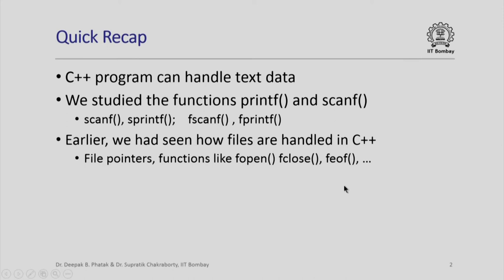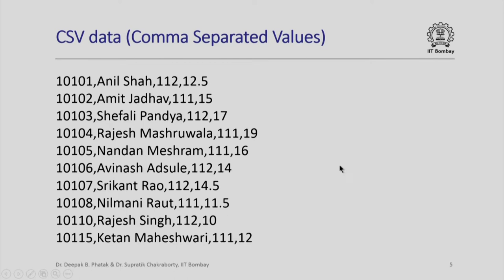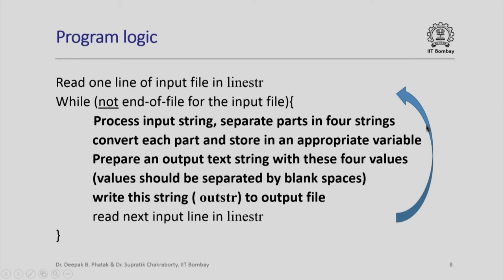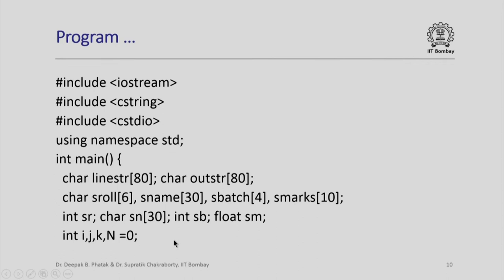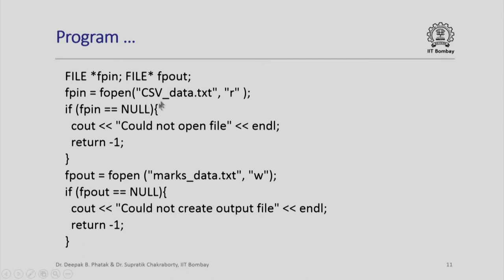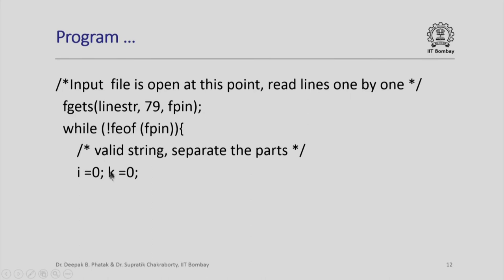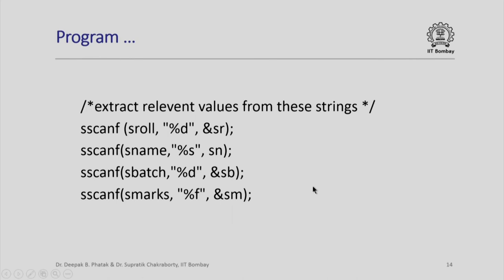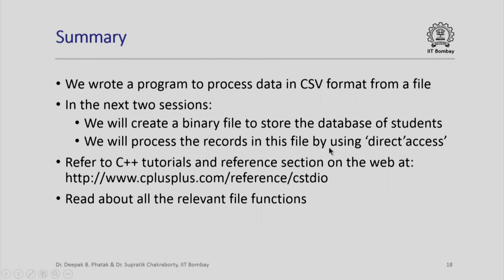CS101x S027 Handling Data in Text Files